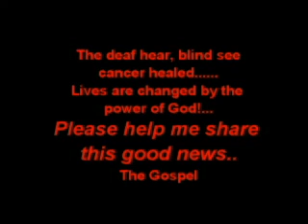Africa Revival Meetings Uganda, Rwanda, Burundi, DR Congo - Evangelist Paul Furlong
Moving in the power of God saw many lives surrendered to Christ & many haeled & delivered for the Glory of God.